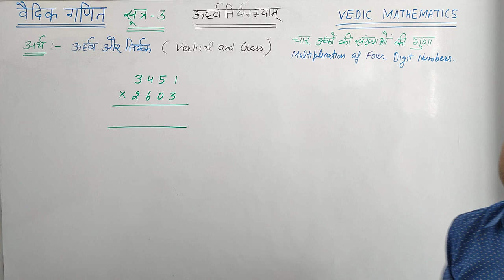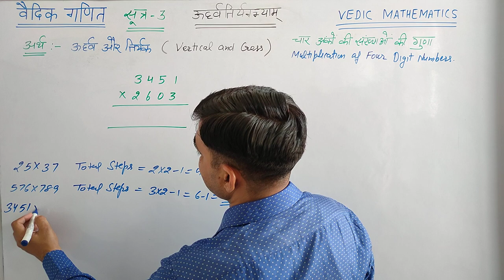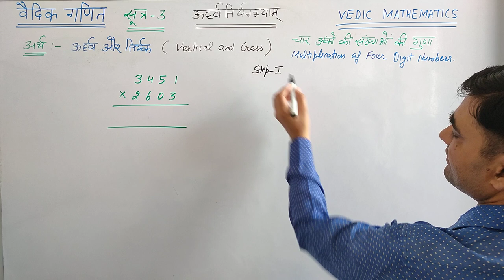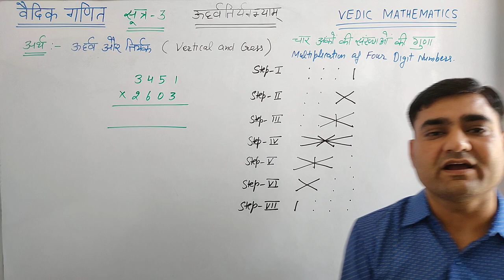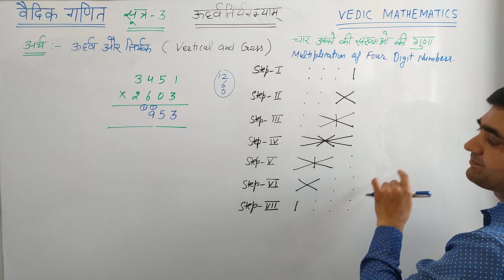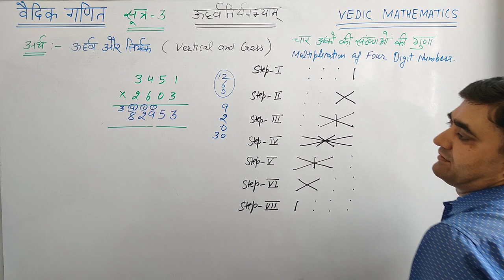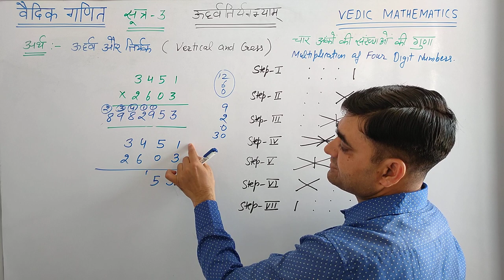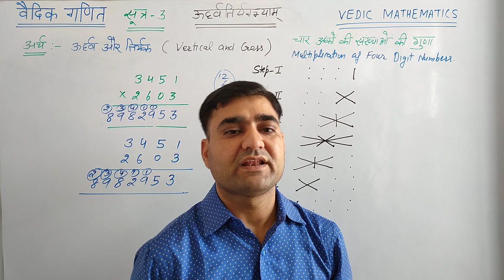ऊर्ध्वतिर्यग्भ्याम् सूत्र द्वारा चारअंकों की संख्याओं की गुणा Multiplication of Four Digit Numbers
वैदिक गणित के सूत्र-ऊर्ध्वतिर्यग्भ्याम् सूत्र द्वारा तीन अंकों की संख्याओं की गुणा ।। Multiplication of Three Digits Numbers using Vedic Ganit ।।